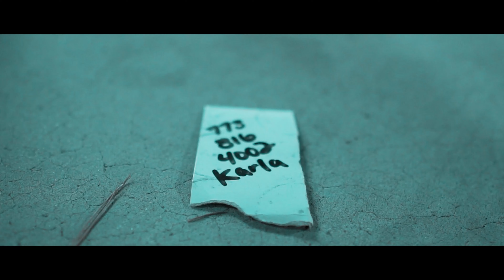KILLA x TRU HUNNIT (OFFICIAL VIDEO)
TRU HUNNIT CHANGES THE GAME WITH HIS NEW HIT SINGLE "KILLA"
THAT WILL BE APPEARING ON HIS UPCOMING ALBUM.
PRODUCED BY: HITMAN BEATZ @HELLGANGHITTY
FILMED BY: THE SHADE FILMS @THESHADEFILMS

FOLLOW TRU HUNNIT